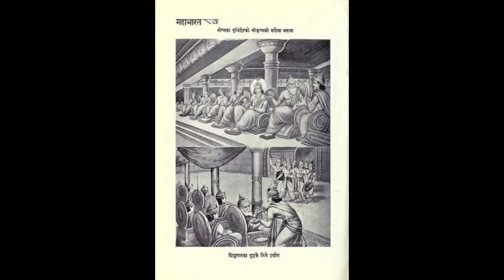మహా భారతం 17&18